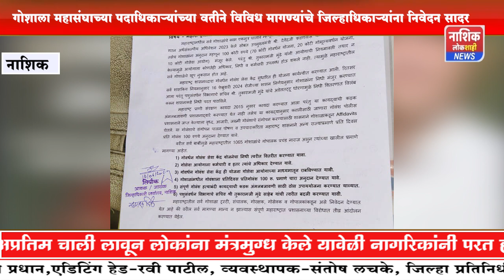गोशाला महासंघाच्या पदाधिकाऱ्यांच्या वतीने विविध मागण्यांचे जिल्हाधिकाऱ्यांना निवेदन सादर .